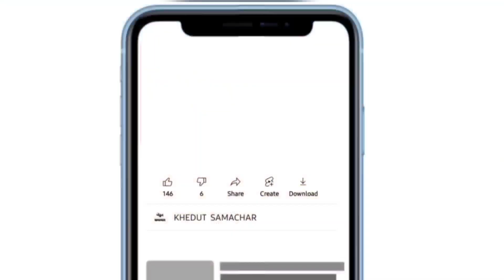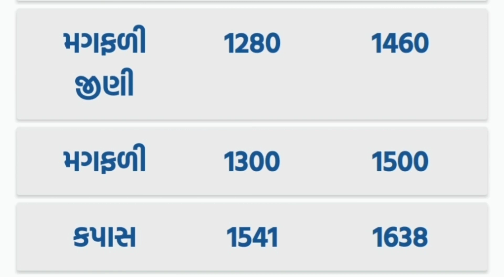commodity prices 12.05.2023 rajkot marketing yard na bhav|saurashtra aajn bajar bhav|commodity price